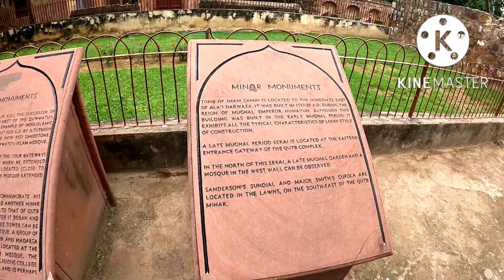Qutb Minar complex in 57 second. कुतुब परिसर देखें 57 सेकिंड में।